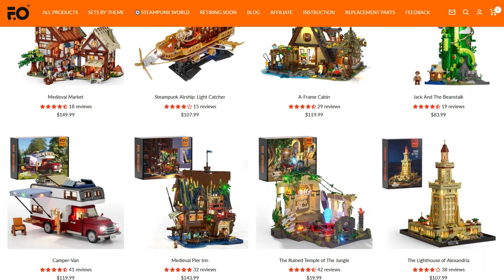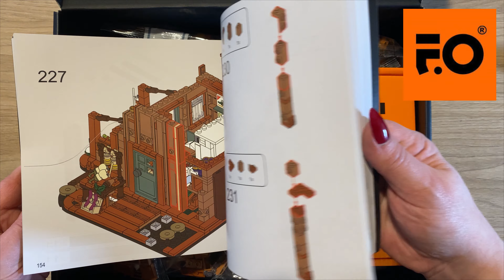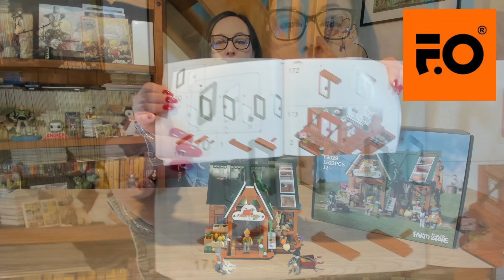Les Briques de @funwhole Le magasin de la ferme !!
À propos de Funwhole

FUNOMSLE est la première marque de briques légères au monde. Elle trouve son origine dans notre compréhension fondamentale du monde : le monde dans lequel nous vivons comprend à la fois le jour et la nuit merveilleuse indispensable.

Cependant, la réalité est qu'il n'y a pas une telle marque qui puisse parfaitement exprimer jour et nuit avec les lumières et les briques, donc nous créons une nouvelle marque de briques d'éclairage - FUNWHOLE qui exprimer à la fois la beauté du jour et la merveilleuse nuit brillante.

La marque FUNOMSLE est une expression parfaite de ce concept : L'ensemble représente le monde entier du jour et de la nuit ; FUN représente le bonheur ; nous espérons que notre marque pourra apporter à tout le monde le bonheur de jour et de nuit.